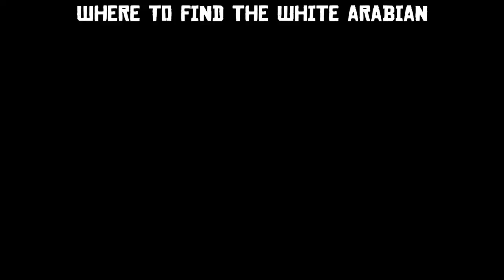🔥😎 RDR2 FASTEST HORSE IN GAME.!!!! FREE!!!😎🔥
How and where u can find the white Arabian for free in story mode.